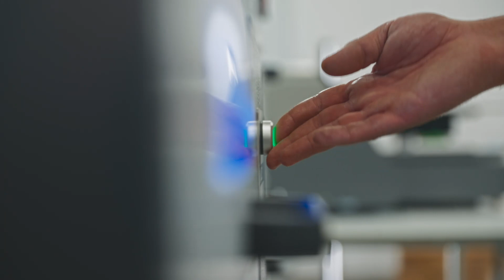Mirco erklärt: Druckvergleich DTG vs. DTF-Druck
RI 2000 - SCHNELL. EINFACH. GEBAUT FÜR TEXTIL PROFIS. Der RICOH Ri 2000 bietet außergewöhnlich hohe Druckgeschwindigkeiten, vereinfachte Wartung und bequeme Benutzerfreundlichkeit für den Direct-to-Garment (DTG)- und Direct-to-Film (DTF)-Druck